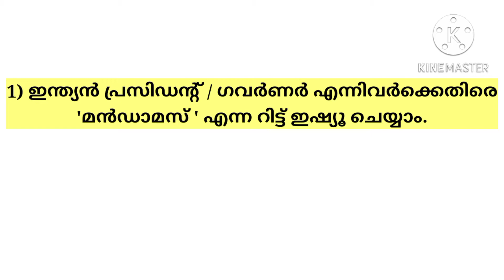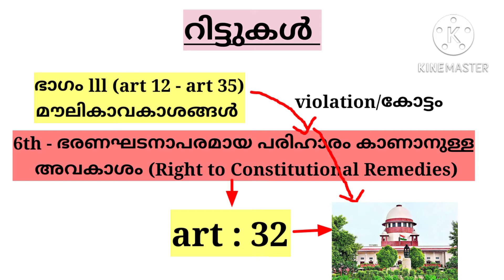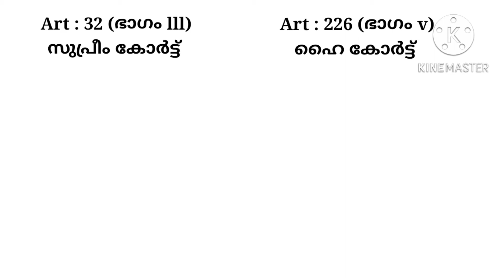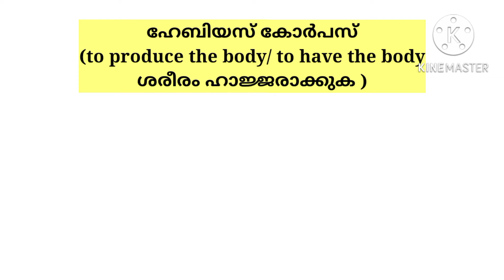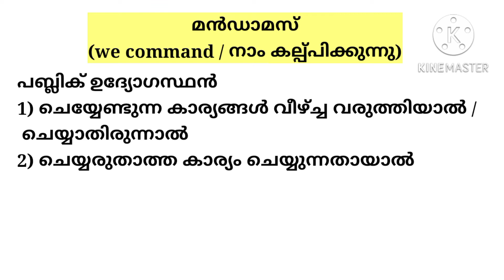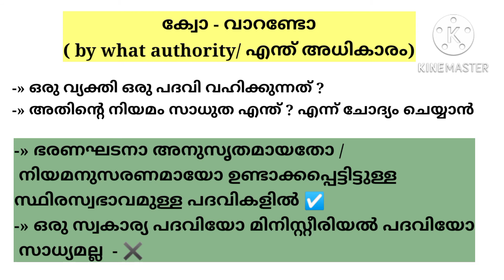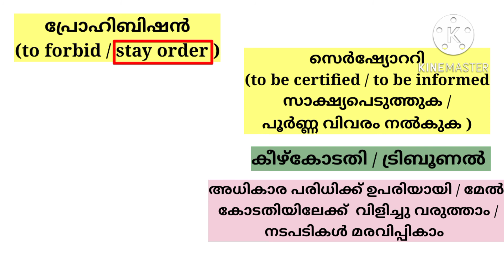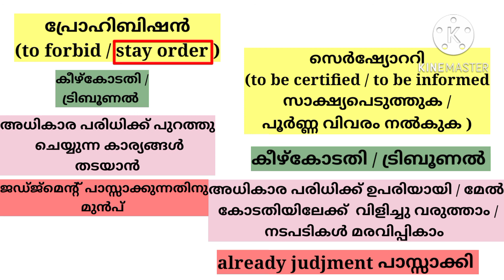Writs psc malayalam || writs kerala psc || psc ബുള്ളറ്റിൻ 2022 ഇൽ പ്രസിദ്ധീകരിച്ച complete pints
Writs psc malayala5 types of writs in Malayalam